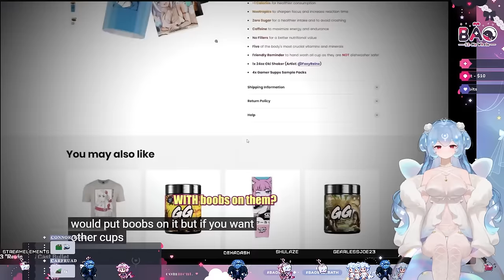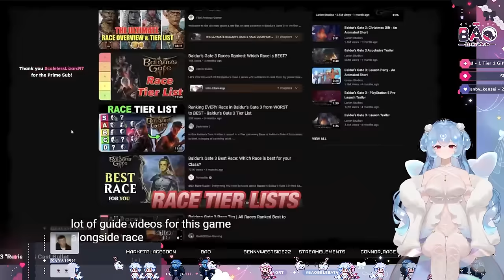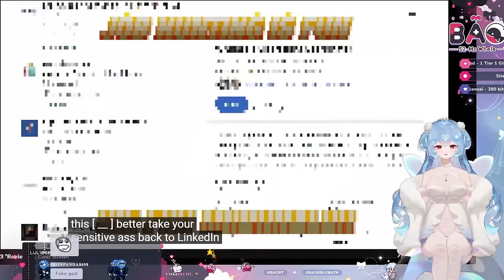Bao Reacts to Max0r's Baldur's Gate 3 "Review" | I Cast Bullet